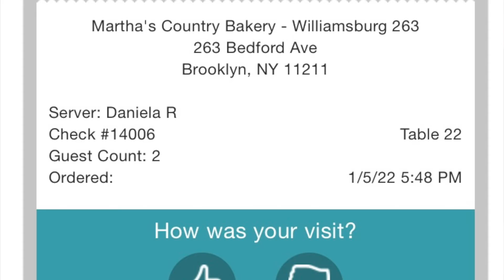Perfect Date Night Ideas Under $50: Part 1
We decided that this year we're sticking to our weekly date nights forreal. The plan is also to save more money. So the challenge has become date nights that don't break the bank and are still exciting. For this first date of 2021 we went to Martha's Country Bakery in Brooklyn for the $2.50 pie day special.

Date Night Part 2 coming next week!